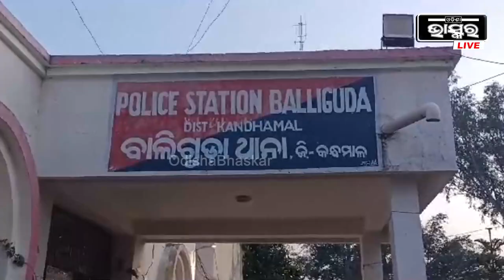ଅଚାନକ ଆସିଲା ମାଧବ ତାପରେ ଆକ୍ରମଣ କଲା, ଶେଷରେ ଦେବରାଜର ଜୀବନ ଗଲା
ପଛ ଆଡୁ ଆସିଲା ମାଧବ ତାପରେ ଆକ୍ରମଣ କଲା, ନିଜକୁ ବଞ୍ଚେଇବା ପାଇଁ ଦେବରାଜ ଯେତେ ଚେଷ୍ଠା କରିଥିଲେ, ହେଲେ ଶେଷରେ ତାଙ୍କର ଜୀବନ ଗଲା I ଘଟଣା ସ୍ଥଳରେ ପୋଲିସ ଆସି ତଦନ୍ତ ଆରମ୍ଭ କରିଛି